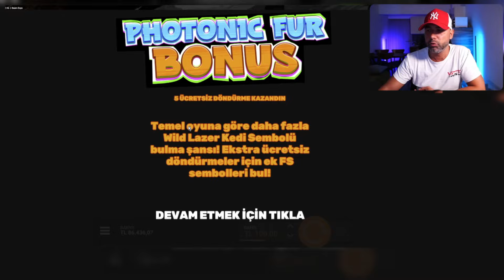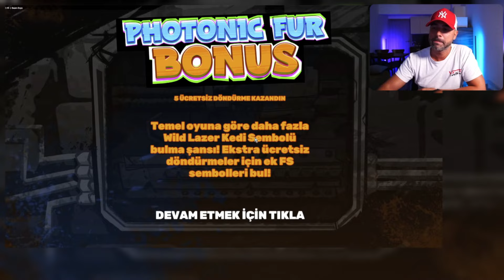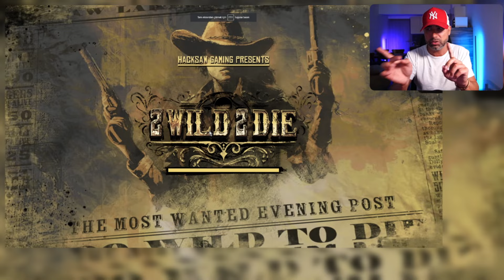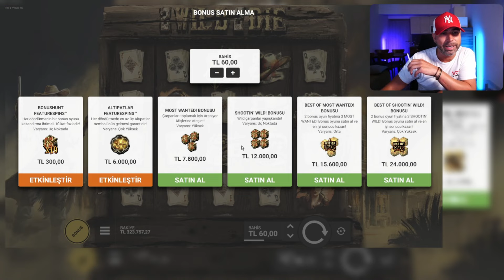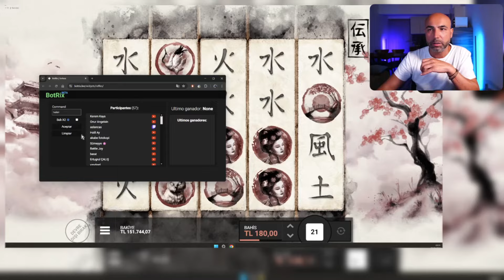NE? 245K MI?! AKŞAM YAYINI TEKRARI | 29 HAZİRAN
29 Haziran akşam yayınımızın full tekrarıdır. Telifli bölümler kesilmiştir.

Merhaba, ben Valeri! 35 yaşındayım. Yurtdışında yaşamaktayım.

Bu kanalda, birlikte eğlenip birlikte üzülüp bir kaç keyifli saat geçirmenizi ve geçirmeyi amaçlamaktayım. Size hem, kumar oynamanın heyecanını yaşatırken hem de bilinçli bir şekilde oynamanın önemini göstermeye çalışıyorum.

Kumarın bazı riskleri olduğunu, bunun bir kazanç kapısı değil, pahalı bir hobiden ibaret olduğunu ve sorumlu bir şekilde oynanması gerektiğini düşünüyorum. Bu kanalda, yayın kesitlerini paylaşacağım, belki bir şeyler atıştırırken, belki de canınız sıkıldığında eşlikçiniz olmaya çalışacağım :)

- Gates of Olympus big win
- Gates of Olympus max win
- Sweet Golden Christmas
- Watch bonus slot
- Sweet Bonanza
- Small safe Sweet Bonanza
- Large Sweet Bonanza Safe
- Big Win Sweet Bonanza Xmas
- Sweet Bonanza 100X
- Sweet Christmas Bonanza 200X
- Sweet Bonanza Sensation
- Bonus for purchasing Sweet Bonanza
- Buy Sweet Bonanza bonus
- Sweet Bonanza Free Spins
- Sweet big Bonanza win
- Wild Wild Riches
- Big Win Wild Wild Riches
- Wild Wild Riches Sensational
- Free spins Wild Wild Riches
- Wild Wild Wealth Bonus
- Slot Video
- Slots
- Watch video slots
- The best paid slot machines
- The easiest bonus slots
- Watch slot machines
- Free spin slot
- watch slots
- Panda Fortune
- Jackpot Panda Fortune
Sweet Bonanza
SweetBonanzaBuy bonus
SweetBonanzaBuy bonus
SweetBonanzaBig win
Free rotation
Slot machines
starlight princess
gates of olympus
sweet bonanza
fruit party
wild west gold
gems bonanza
slot
slotoyunları
bonus hunt
maxwin
slot oyunları canlı yayın
slot canlı
slot videoları
slot izle
blackjack
rulet
roulette
slots live